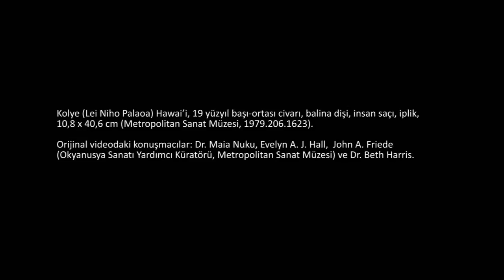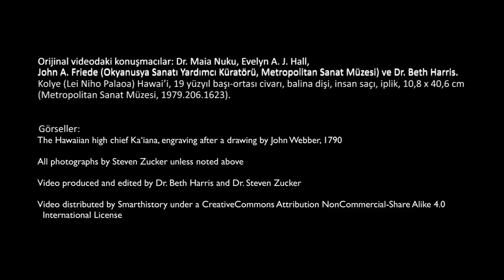Kolye (Lei Niho Palaoa), Hawai’i (Sosyal Bilimler ve Sanat) (Sanat Tarihi )